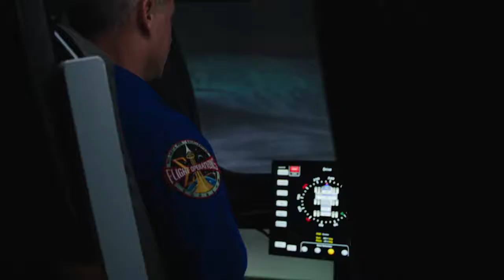We Go as the Artemis Generation || NASA Videos & Live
We Go: To the Moon and on to Mars. Our generation, the Artemis generation, will explore farther than we've ever gone before. The Artemis program will send the first woman and next man to walk on the surface of the Moon and build a sustainable base to prepare for missions to Mars and beyond.

Courtesy: NASA